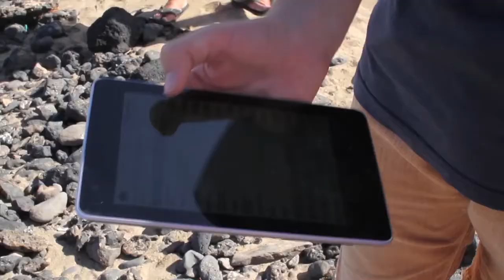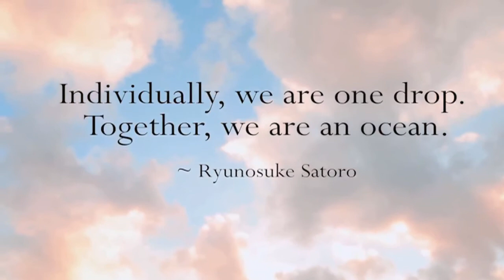Interview with Oceans Advocate Emily Penn | Absolute Nature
Emily Penn is a skipper, oceans advocate and Director of Pangaea Explorations dedicated to studying environmental challenges in the most remote parts of our planet. She is an international public speaker and advisor on issues relating to our ocean and future society.